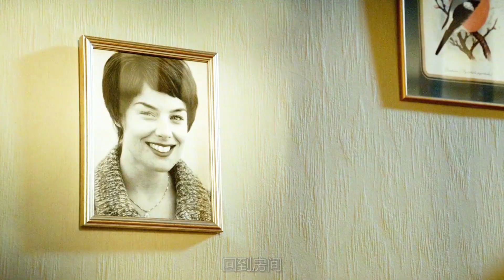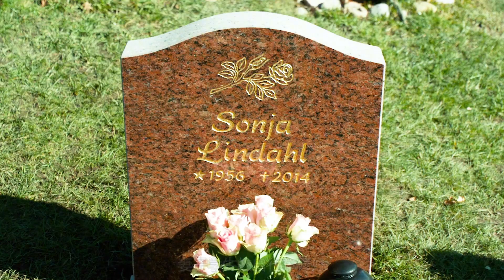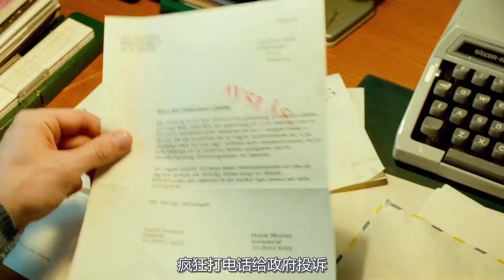老頭為了妻子自殺7次都死不成，卻在鄰居的治愈下死去